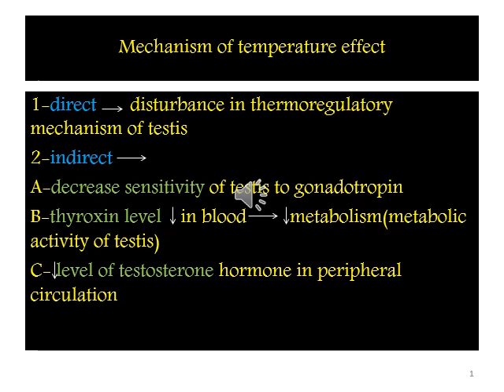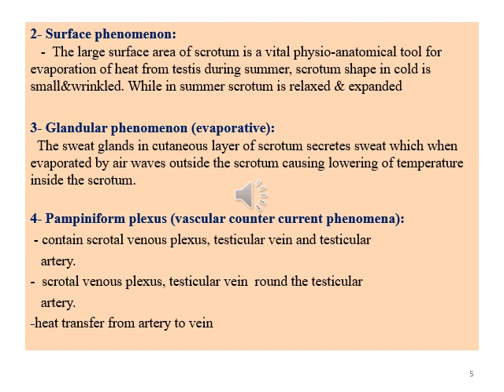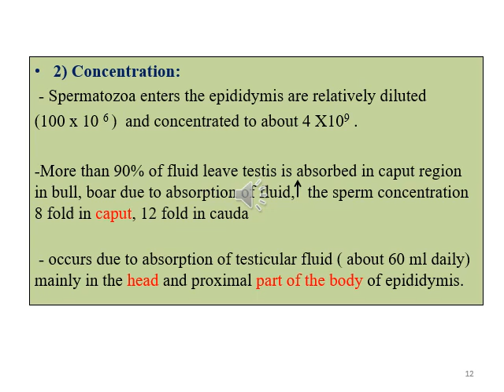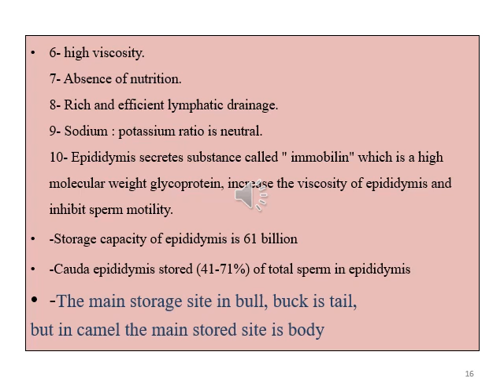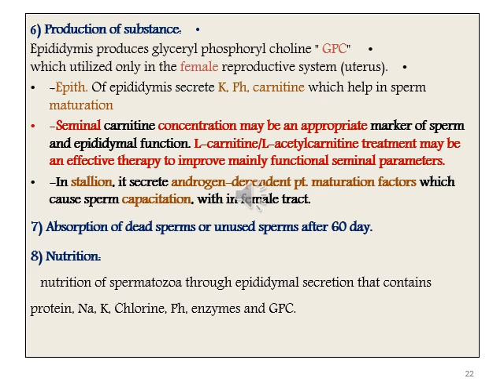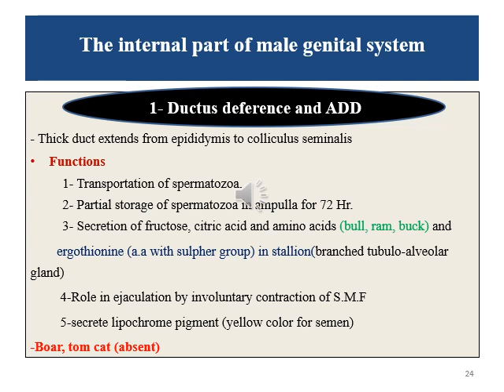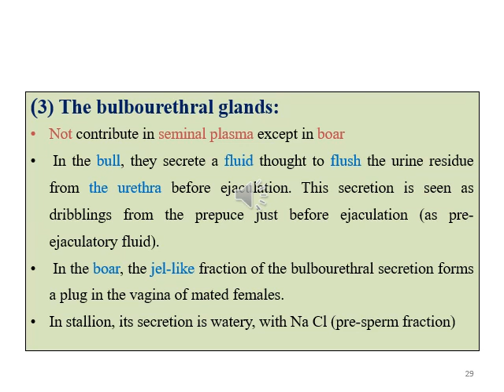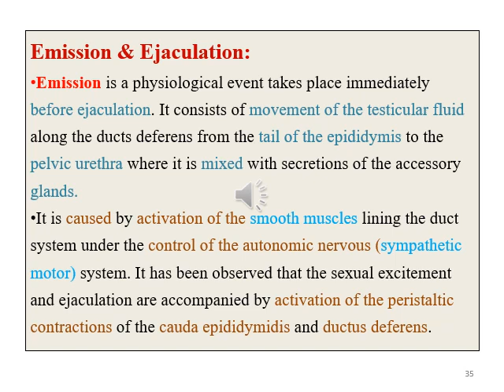male reproductive system part2 first lecture